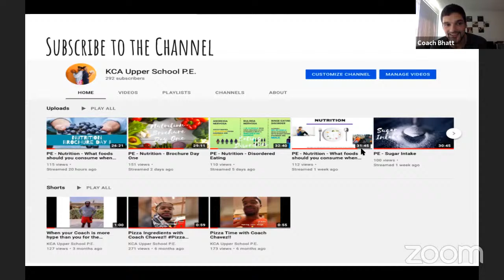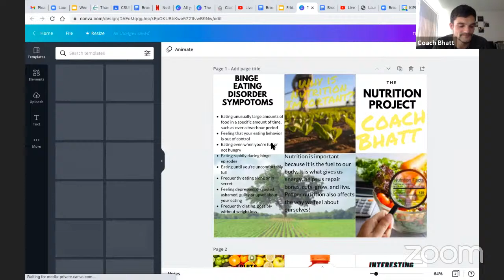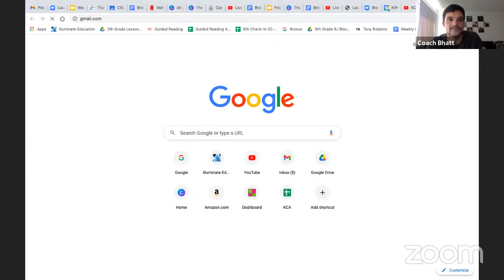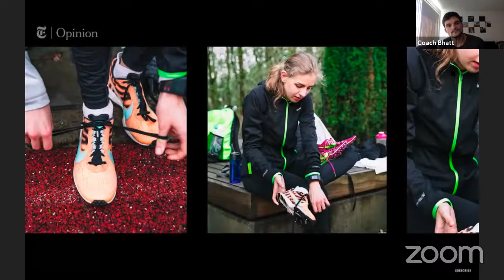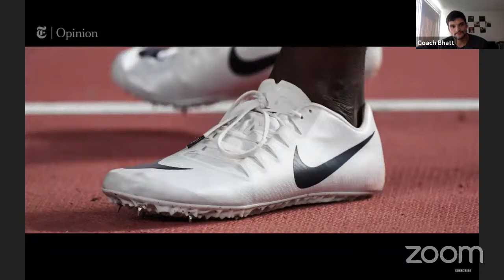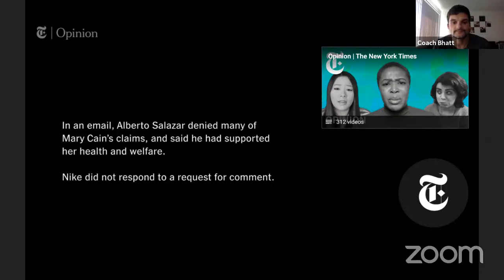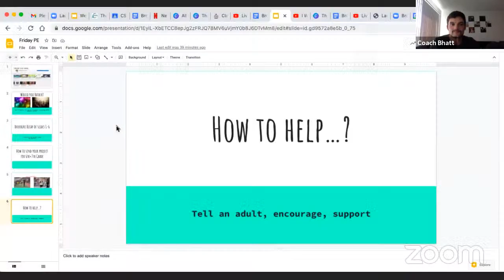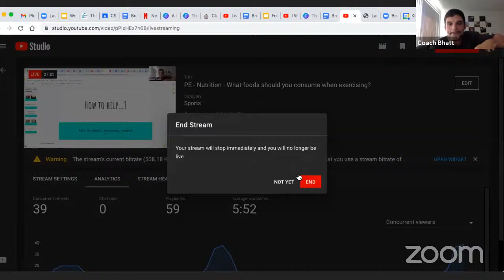PE - Nutrition - What foods should you consume when exercising?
Today we are continuing the brochure project using the knowledge we have learned about nutrition the past couple of weeks! Tune in to see how we will create a brochure as this will be the largest portion of your grade for Q4!